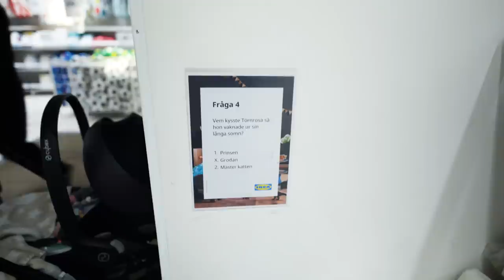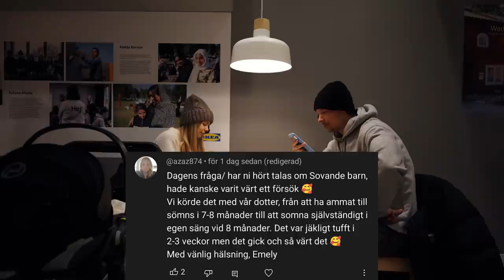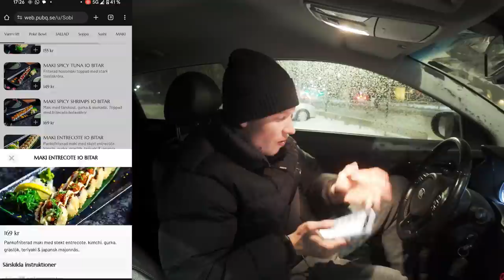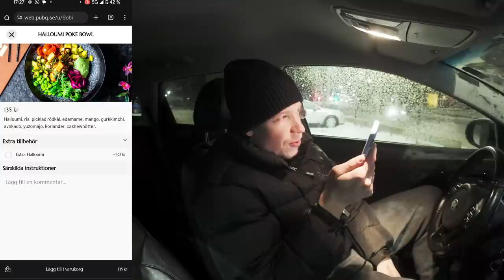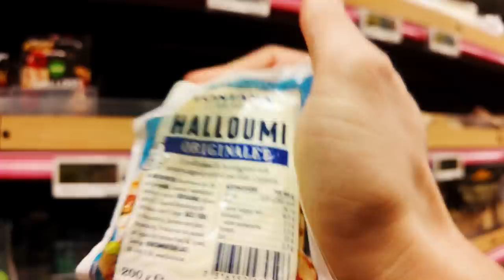HALV 8 PRANK PÅ CJ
License ID: Yd9Ey2nr9yR